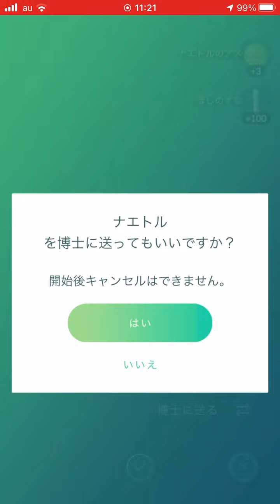ポケモンGO レイドバトル VSナエトル